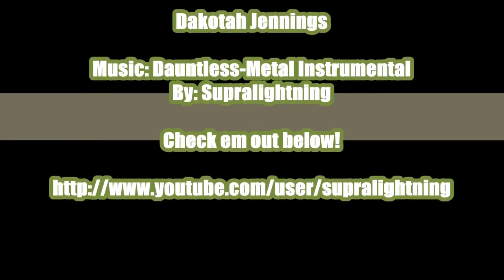How To Tie Shemagh Keffiyeh 7 Wrap Methods Tutorial HD 1080p